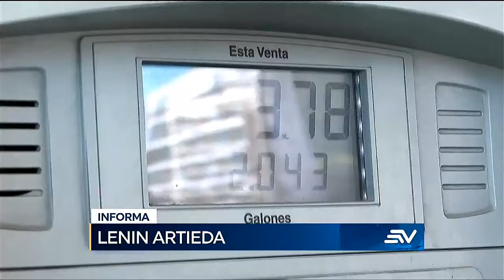Distribuidores de combustibles y la eliminación de subsidios | Televistazo | Ecuavisa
El peso del subsidio a los combustibles en la economía ecuatoriana  es alto que llega a $3.200 millones a penas 17 millones menos de lo que se presupuesto para el sector de la salud en el 2023, sin embargo hay quienes aún se niegan a abordar el tema.

La población del Centro Histórico de Quito huye ante el caos e inseguridad | Televistazo | Ecuavisa